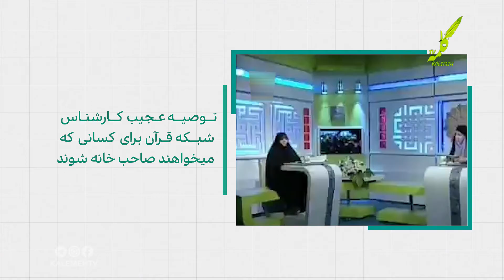نگاه دوربین قسمت